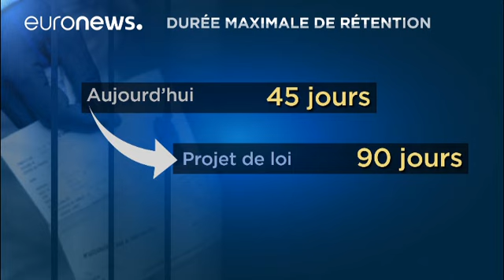Francia: il governo lancia la stretta sui migranti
Il testo di legge in primavera in parlamento. Si restringono i tempi per ottenere l'asilo ma si allungano i tempi di detenzione preventiva. Critiche da destra "legge troppo lassista" e da sinistra per l'eccessiva fermezza. Multe per chi entra clandestinamente…